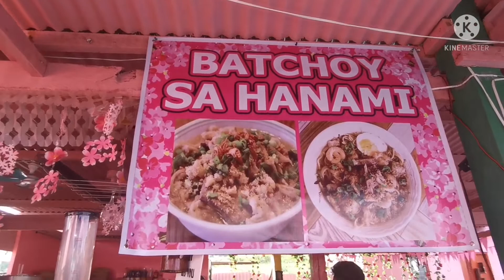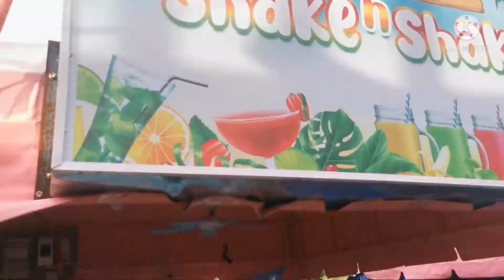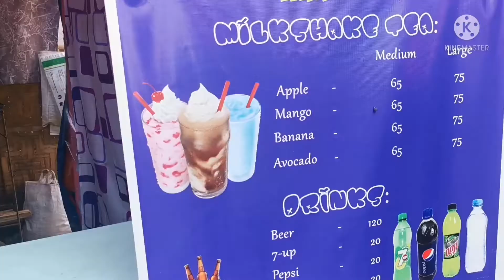Hanami Food Park || Sister's Date || Bogo City